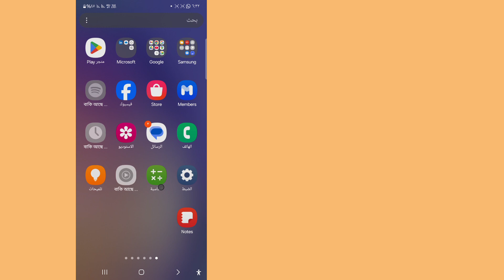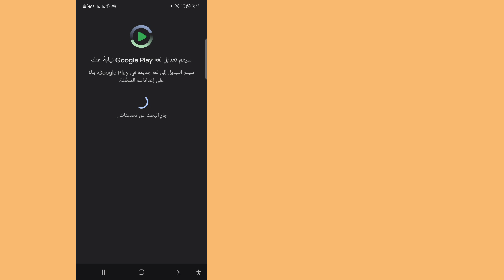لم يتم تسليم رسالة Instagram حدث خطأ ما في رسالتك. يُرجى المحاولة مرة أخرى لاحقًا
مرحبًا بالجميع،

هنا في هذا الفيديو سأعرض عليكم (لم يتم تسليم رسالة Instagram حدث خطأ ما في رسالتك) استمروا في مشاهدة الفيديو حتى النهاية، إنها طريقة بسيطة وسهلة للغاية

إذا كان لديك أي طلبات تعليمية، فأخبرني في التعليق! سأفعل ذلك من أجلك في غضون يوم واحد.

❤️... شكرًا للمشاهدة..